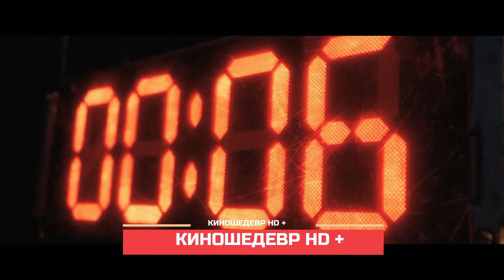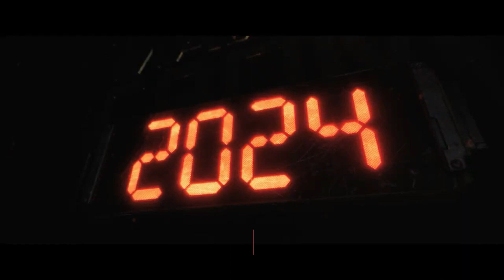Майор Гром Игра Фильм Русский ТРЕЙЛЕР 2024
Жанр: Боевик.
Год: 2024 г.
Страна: Россия.
Режиссер: Олег Трофим.
Сценарий: Артём Габрелянов, Екатерина Краснер, Евгений Чебатков.

В ролях: Тихон Жизневский, Любовь Аксенова, Алексей Маклаков, Александр Сетейкин, Ольга Сутулова, Евгений Чебатков, Матвей Лыков, Андрей Трушин .